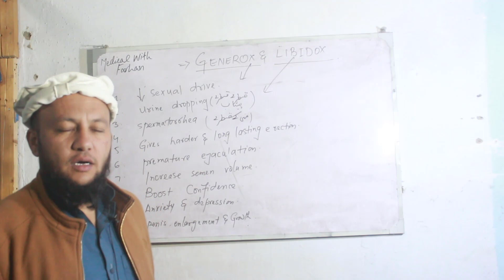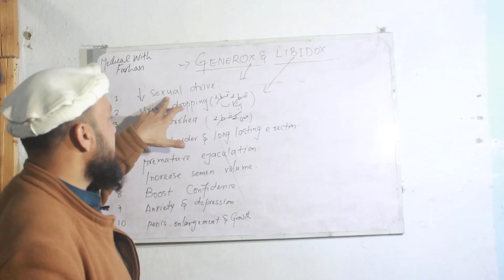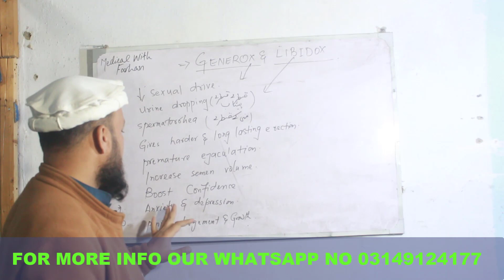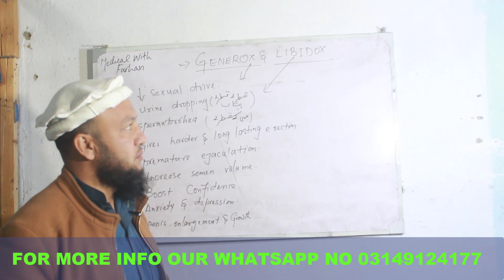Full Review Of Genrox And Libidox Tablets | How To Treat Pre Mature Ejaculation In Urdu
In this video we will discuss genrox tablets and libidox tablets .what are the use of libidox and also advantages of genrox tablets